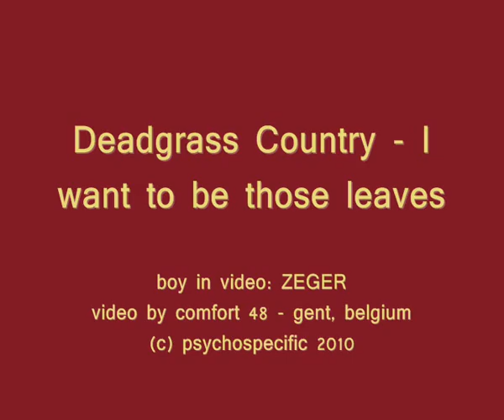Deadgrass Country - I want to be those leaves [WENDELL DAVIS]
'Deadgrass Country' (I want to be those leaves) by WENDELL DAVIS a.k.a. David Freel a.k.a Swell a.k.a. Be My Weapon...

From the first WD album, (c) 2010 psychospecificmusic, USA. Great song!
Video by Comfort 48, Belgium.